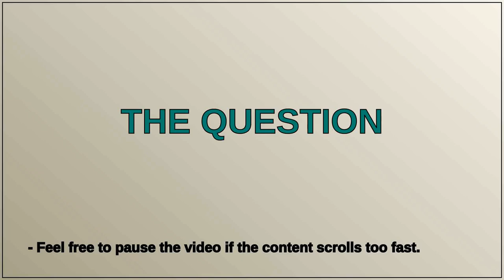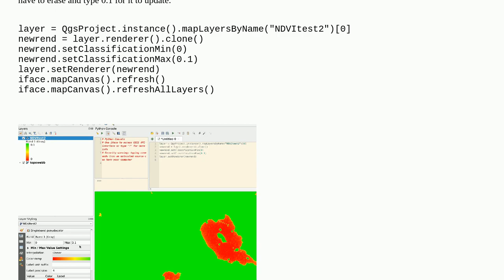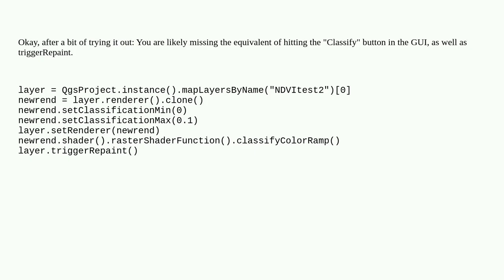Gis: Setting min/max values for Singleband Pseudocolor using PyQGIS have no effect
Setting min/max values for Singleband Pseudocolor using PyQGIS have no effect

A special thanks goes out to the community

  pyqgis